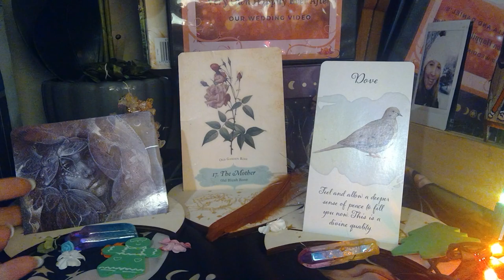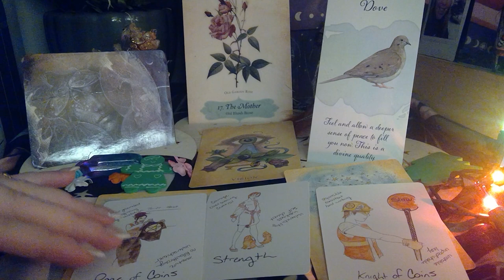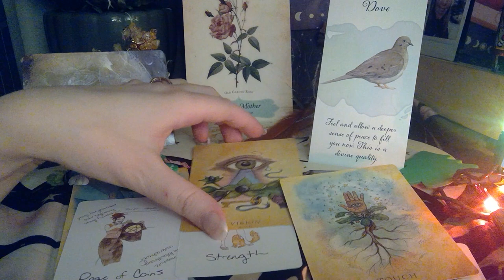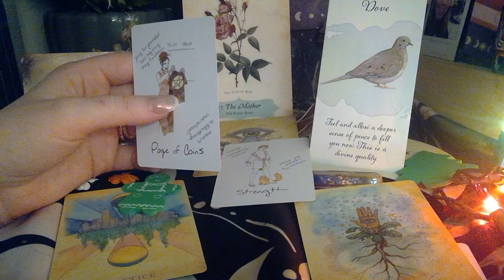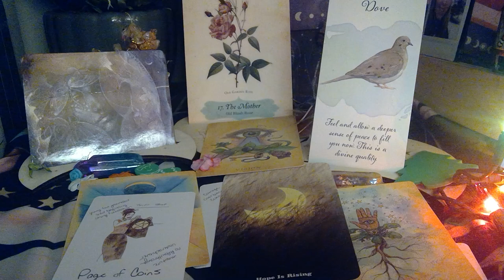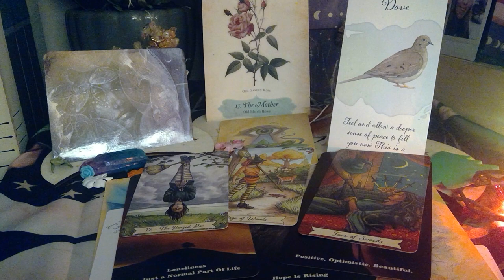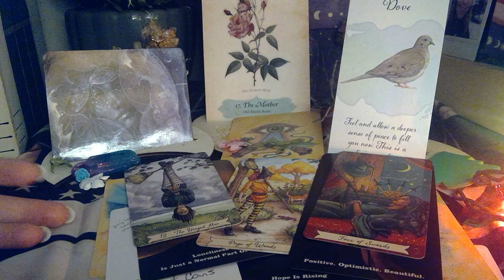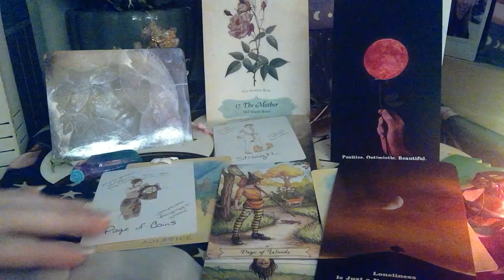Pisces ♓ Month of December 🔮✨💌 Be Independent and Brave!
Happy Holidays!